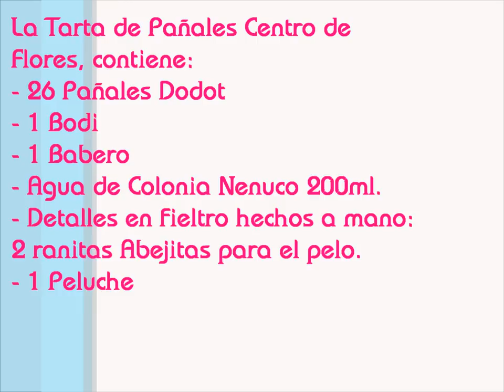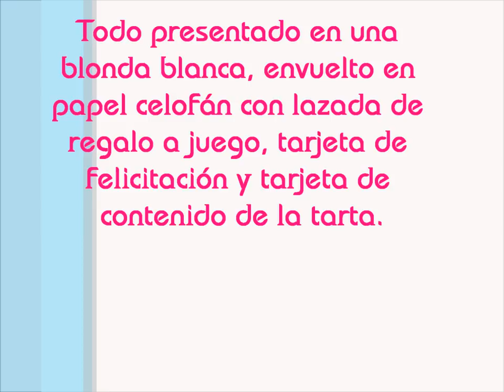Tarta de pañales.Cesta de Flores. Afieltroypañal Online (Málaga)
¿Quieres regalar flores a esos nuevos papás y no te dejan en Maternidad?
Aquí tienes una solución, no hay nada más elegante, original y práctico que nuestra Tarta de Pañales, Centro de Flores y permitido en las Maternidades al contrario que los usuales ramos de flores cada vez menos aceptados en los Hospitales.
Seguro que a los papás les encanta tu detalle que embellecerá esa fría habitación de Hospital durante su estancia y todo 100% útil.
La Tarta de Pañales Centro de Flores, contiene:
- 26 Pañales Dodot talla 4 (9-15 Kg.)
- 1 Bodi 6-9 meses manga larga (*)
- 1 Babero (*)
- Agua de Colonia Nenuco 200ml.
- Detalles en fieltro hechos a mano: 2 ranitas Abejitas para el pelo. En el caso de que el regalo sea para niño, las ranitas serán tamaño grande para la mamá.(Incluido en el precio)
- 1 Peluche (*)
Todo presentado en una blonda blanca, envuelto en papel celofán con lazada de regalo a juego con el conjunto y hecha a mano, tarjeta de felicitación y tarjeta de contenido de la tarta para que no sea necesario deshacerla hasta el momento de su uso.
(*) Los modelos de bodies, baberos y peluche pueden variar según disponibilidad, siempre ajustándonos a las tonalidades del conjunto.